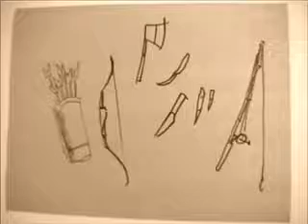Huck Farper - Shitknife